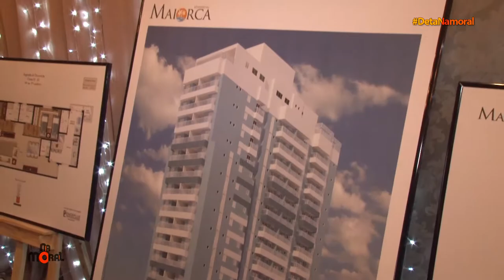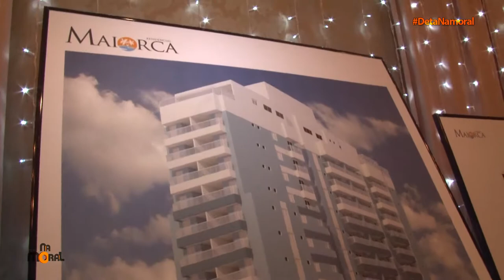Deta Na Moral vai ao evento de entrega do Condomínio IBIZA da ENGEPLUS